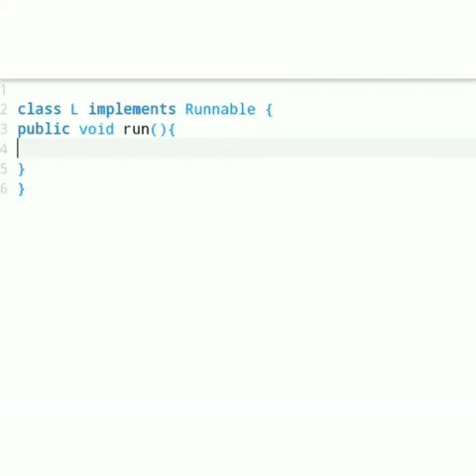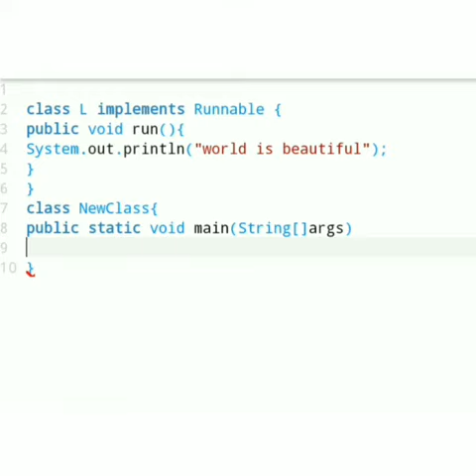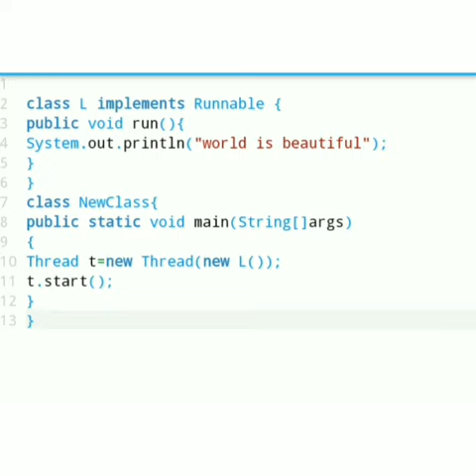Threads Java program for beginner level part 28 Easy Learning Genius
Install Learn.